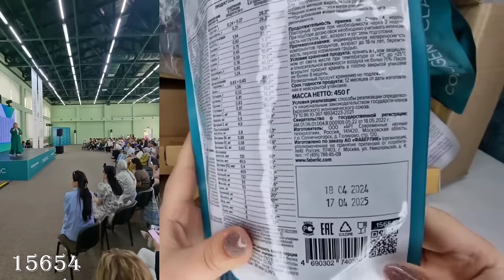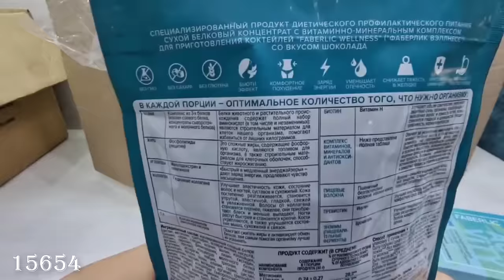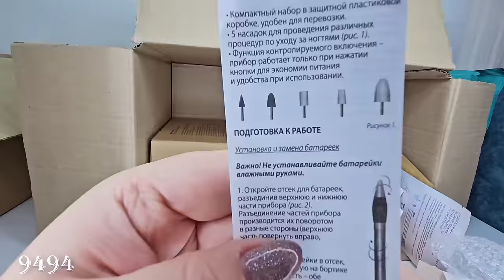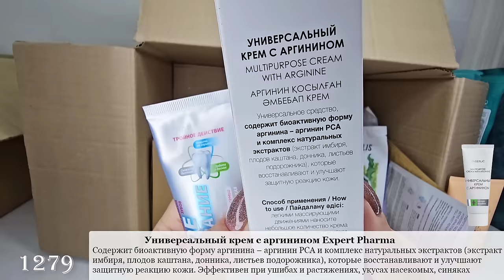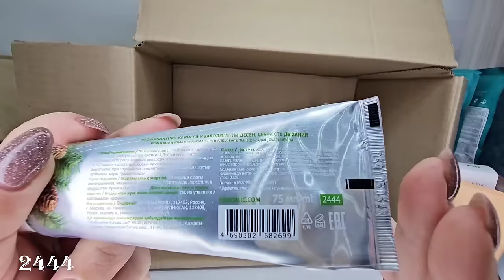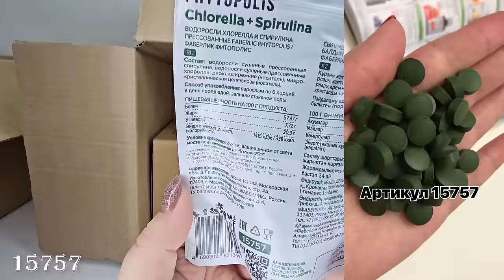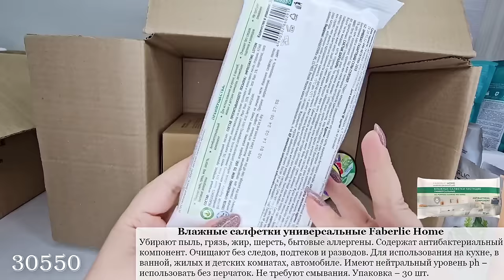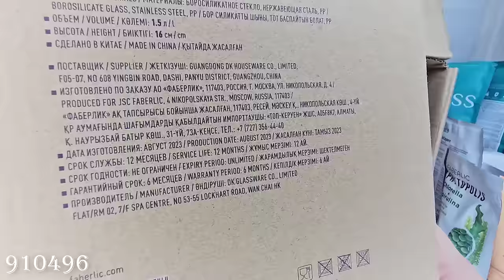Обзор заказа: нож с чехлом-поварской,сантоку,сантоку мини,универсальный,для овощей;чайник заварочный